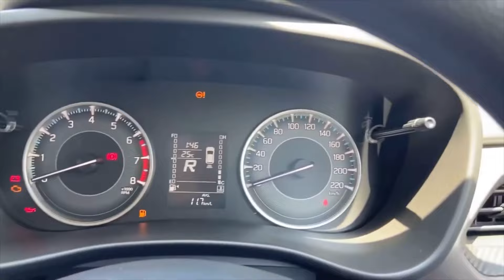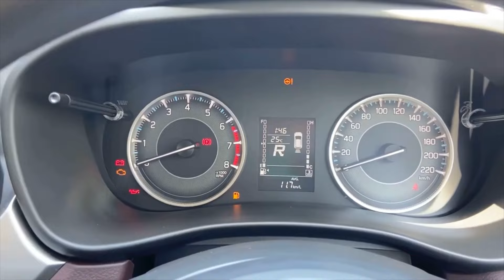New FRONX Updated 2024 New Model ₹8.78 Lakh ❤️ Blue Colour ✅Value For Money || FRONX Delta Plus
Check out this in-depth review of the Maruti Suzuki Fronx Delta Plus, the latest addition to the Maruti Suzuki family. Join us as we explore its advanced features, interior, exterior, and performance to see if this car lives up to the hype. Whether you're a car enthusiast or in the market for a new vehicle, this video has everything you need to know about the Maruti Suzuki Fronx Delta Plus.